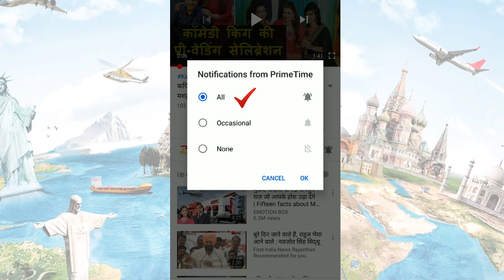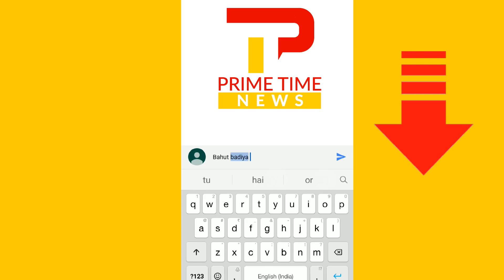जब किशोर कुमार की फैमिली ने कपिल शर्मा शो पर मचाया धमाल | Kapil sharma |Kapil sharma show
Kapil sharma : The Kapil Sharma Show 21 April episode today was all about music and nostalgia on The Kapil Sharma Show. Iconic singer Kishore Kumar’s wife Leena Chandavarkar along with her sons Amit and Sumit Kumar graces this most-loved weekend show. Kapil Sharma was astonished to hear that Amit Sharma has crooned the popular song “Bade Acche Lagte Hai”. He also stated that all this while he thought it was Kishore Kumar’s vocals. Amit then revealed the secret of how he got the song. The Kapil Sharma Show preview: A musical evening with Kishore Kumar’s family